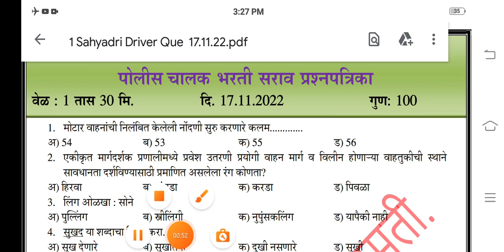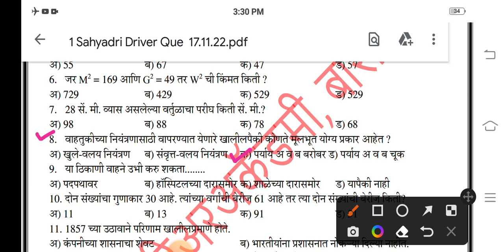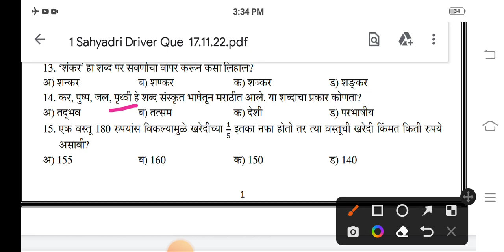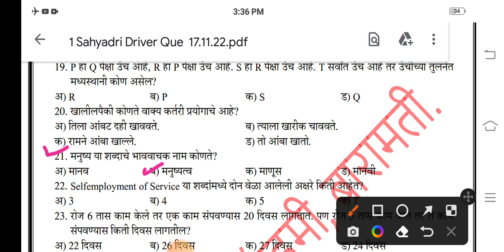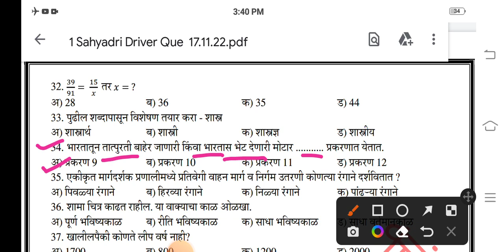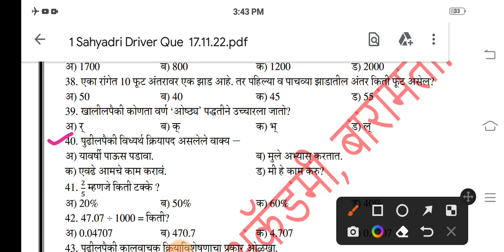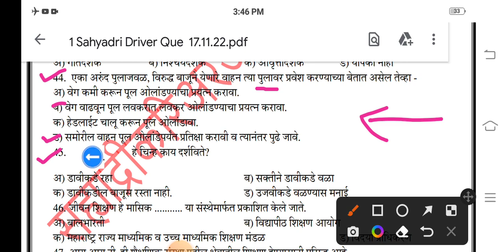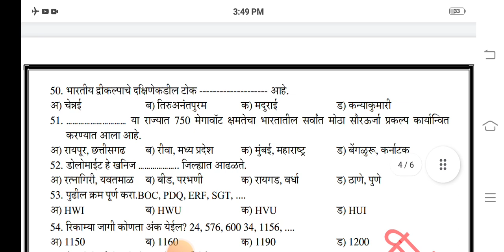पोलीस शिपाई चालक भरती 2022 सराव प्रश्नपत्रिका | Police Bharti 2022